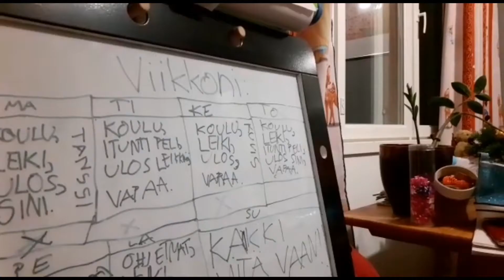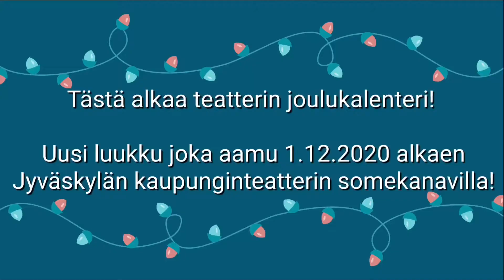"Eräänä marraskuisena iltana..."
Miten tämä tarina jatkuu? Pysy kuulolla!